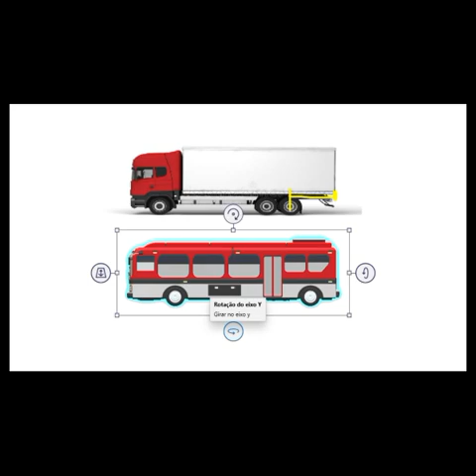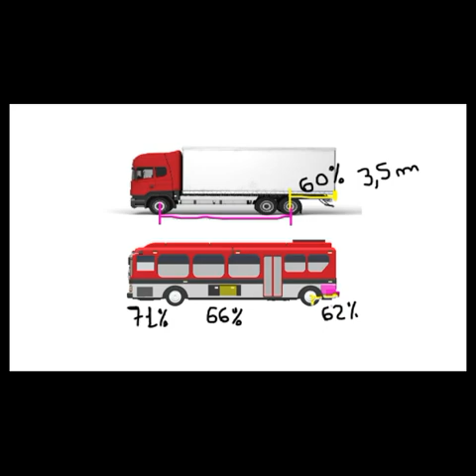DICAS PRF - BALANÇO TRASEIRO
FAÇA PARTE DOS NOSSOS PROJETOS...

 *CTB IMPRESSO(FÍSICO)
ATUALIZADO!... FRETE GRÁTIS!*

CTB EM PDF... ATUALIZADO!

PÓS EDITAL - 600 QUESTÕES DE CTB...

PÓS EDITAL - 500 QUESTÕES DE RESOLUÇÕES DO CONTRAN...

15 simulados... QUESTÕES INÉDITAS

PÓS EDITAL - Combo das questões  CTB e Resoluções...

Podcasts... PÓS EDITAL

MAPAS MENTAIS...